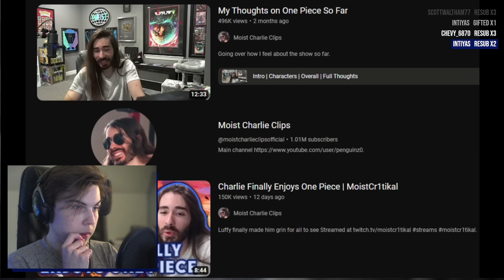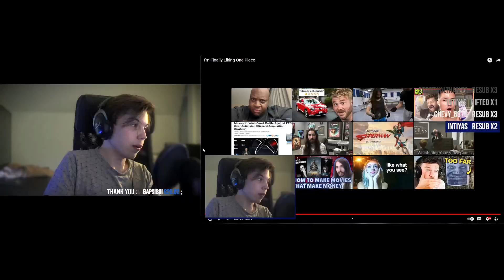Moisty Boi Charlie Finally LIKES One Piece....BUT... - Koroto Reacts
0:00 Charlie Lore Recap
0:38 Charlie's wild takes begin